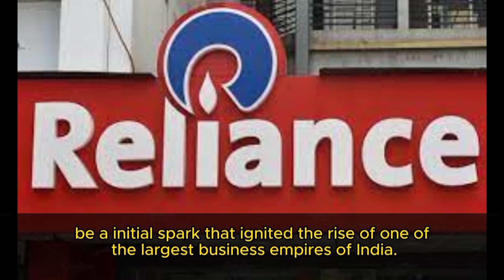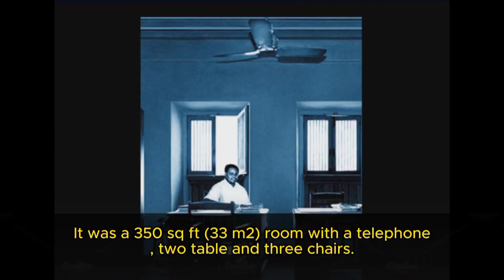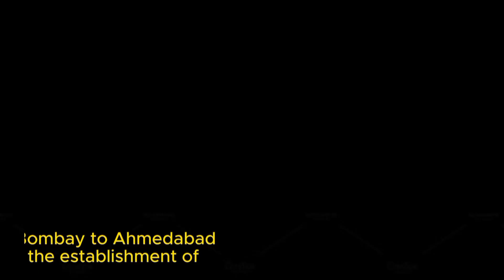An inspiring life story of Dhirubhai Ambani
Dhirubhai Ambani was an Indian business tycoon and founder of the Reliance Group, one of India's largest conglomerates. Born on December 28, 1932, in Gujarat, India, Ambani started his career by working in Yemen as a gas station attendant and later in Aden. In 1958, he returned to India and founded Reliance Commercial Corporation, which eventually grew into the Reliance Group.

Ambani was known for his entrepreneurial spirit and his ability to take risks. He played a significant role in shaping India's economy through his contributions to the textiles, petrochemicals, telecommunications, and energy sectors. Under his leadership, Reliance became one of the most successful and influential companies in India.

Ambani's business strategies often involved aggressive expansion and innovation. He was known for his vision and determination to succeed against all odds. Despite facing numerous challenges and controversies throughout his career, Ambani remained focused on achieving his goals and transforming Reliance into a global powerhouse.

Dhirubhai Ambani passed away on July 6, 2002, but his legacy continues to inspire entrepreneurs and business leaders around the world. He is remembered as a pioneering figure in Indian business history, who revolutionized the country's corporate landscape and left an indelible mark on the nation's economy.